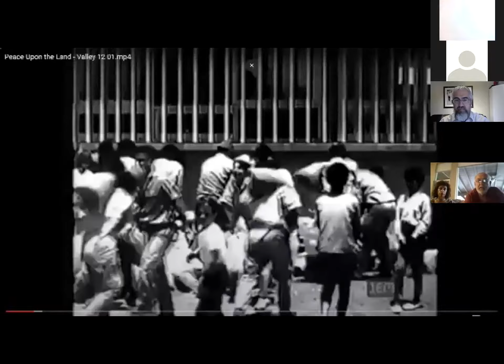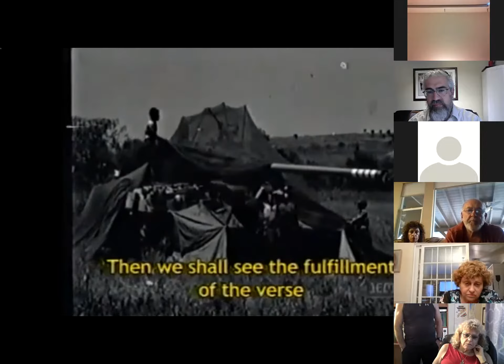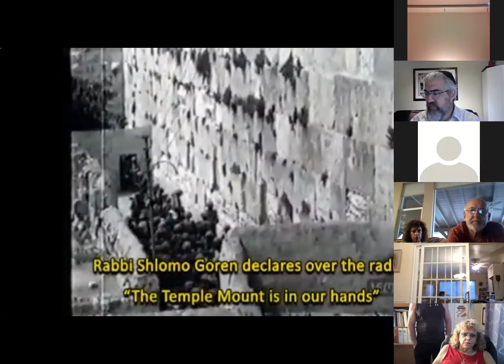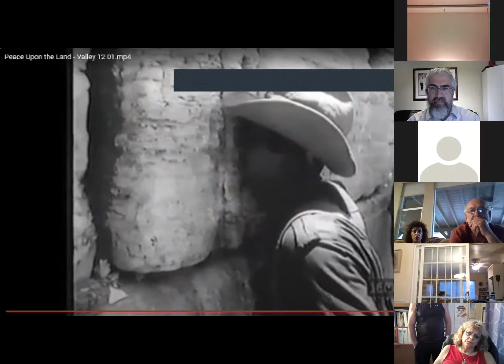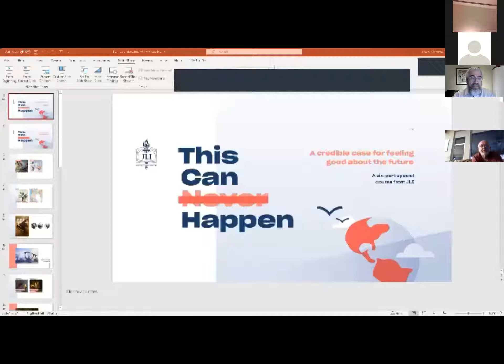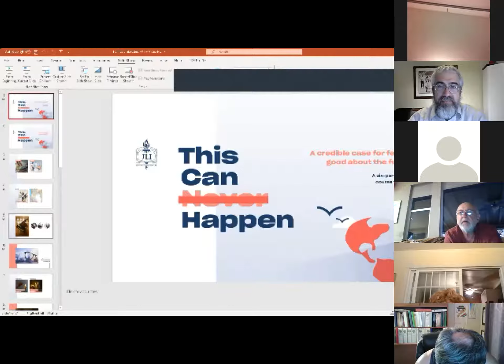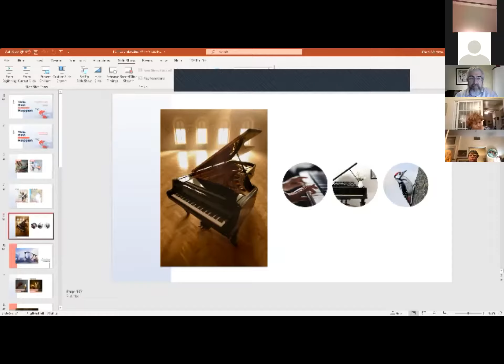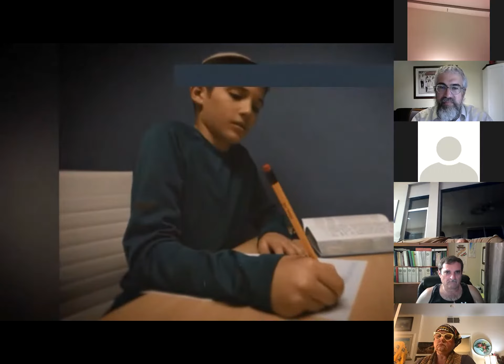This Can happen - Lesson 3